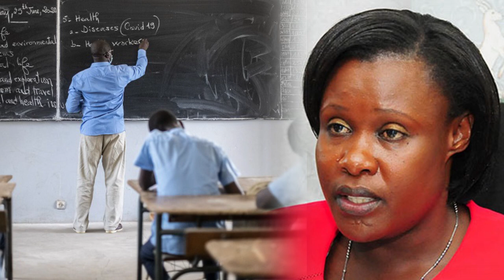VIRAL VIDEO//ABAANA KUMASOMERO BALI BUBI//OKWEKALAKASA KWABASOMESA//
ugandan news#uganda today#uganda#